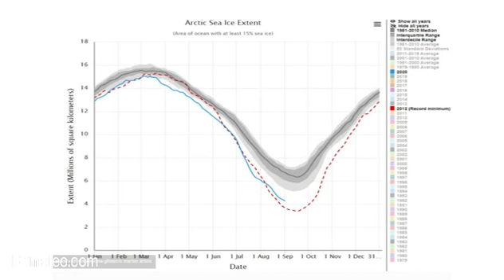Estate 2020: i primi bilanci e tendenza autunno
Dalla redazione di 3BMeteo approfondimenti, didattica e comunicazioni a cura di Redazione 3bmeteo Per aggiornamenti in tempo reale visita

            ☼ Vi ringraziamo per i mi piace e per le condivisioni ☼

Previsioni meteo a cura di 3BMeteo.com, le previsioni veramente affidabili. Lasciateci i vostri commenti e suggerimenti, il vostro parere è importante.